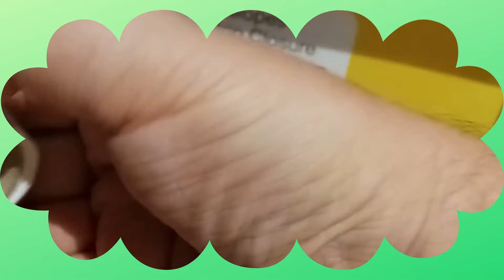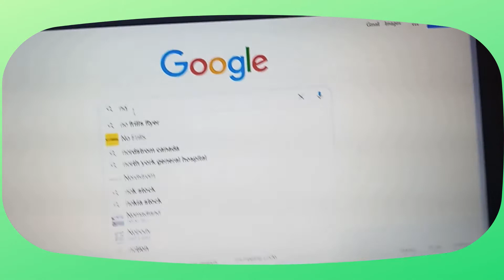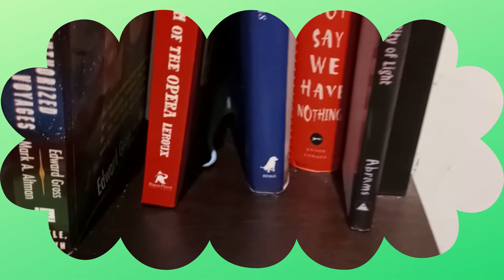Brontosaurus scavenger hunt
Let's go on a Brontosaurus Scavenger Hunt!!